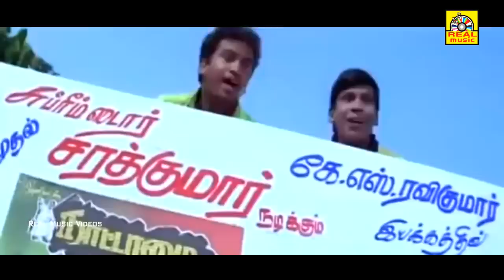மரண கானா குத்து டான்ஸ்..வடிவேலு-வின் மரண குத்து கானா பாடல்கள் || Vadivelu Gana Video Songs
Vadivelu Gana Songs || Vadivelu Gana Video Songs|| Vadivelu | Vadivelu Comedy | Vadivelu Tamil Comedy | Vadivelu Tamil Movie Comedy | Vadivelu Comedy Scenes | Vadivelu is a Tamil Comedy actor and playback singer. Vadivelu has done Comedy roles and supporting actor roles in Tamil Cinema (aka) Kollywood. Tamil Movies like Winner, Friends, Giri, Chandramukhi , Imsai Arasan 23m Pulikesi, Thalainagaram, Ellam Avan Seyal, Pokkiri, Vetri Kodi Kattu, Middle Class Madhavan, Em Magan, Rendu, has been phenomenaly received by Tamil movie Audiences. Vadivelu received awards in the Best Comedian category for his comedy performances in tamil movies like Chandramukhi , Imsai Arasan 23m Pulikesi , Marudhamalai, Vetri Kodi Kattu, Kaalam Maari Pochu and Aadhavan. Vadivelu acted with tamil cinema top heros like, Rajinikanth, Ajith, Vijay, Kamal, Suriya. Vadivelu is famous for his Comedy Dialogues like "Adhu Pona Maasam, Ahaan, Vandhutaanya Vandhutaanya, Vada poche, Usupethi usupethi odamba ranagalam aakitangada". Vadivelu Comedy is also used to troll others in the way of photo memes, Video Memes which has been shared virally in social media like whats app, facebook,etc. Stay connected and enjoy latest Vadivelu Tamil Comedy Scenes and Vadivelu Comedy movies in HD, Evergreen Vadivelu Tamil Comedies, Vadivelu Comedy collection, Vadivelu Best Back to Back Comedy and much more

Vadivelu is an Indian film actor, comedian and playback singer. Since the 1990s, he performed supporting roles as a comedian in Tamil films and is renowned for his slapstick comedies. While having worked in over 200 films, Vadivelu received awards in the Best Comedian category for his performances in Kaalam Maari Pochu (1996), Vetri Kodi Kattu (2000), Thavasi (2001), Chandramukhi (2005), Imsai Arasan 23m Pulikesi (2006), Marudhamalai (2007), Kathavarayan (2008), and Aadhavan (2009). His popularity led to his media-coined nickname, Vaigai Puyal, meaning "the storm from the Vaigai River" which flows through his hometown Madurai.